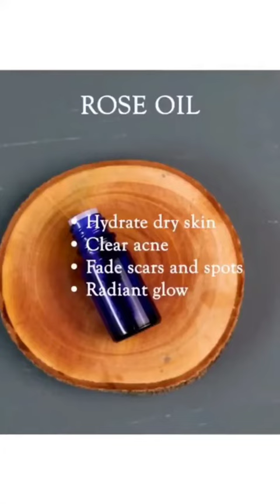Aloe vera moisturizer